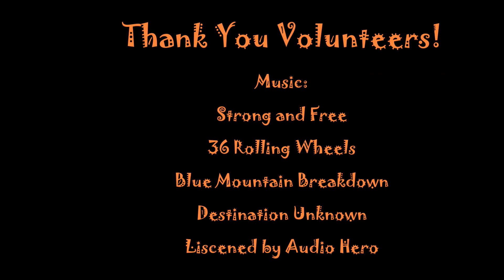BCFD supports a Fall Festival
This is a Fall Festival in Cary, Ga.  BCFD entertained children with a simulated house fire.